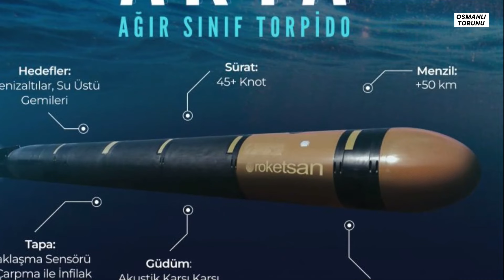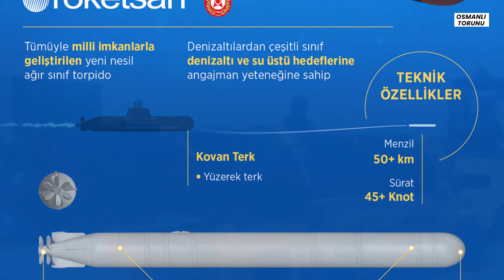BÜYÜK DEVLETLER KAPIMIZI ÇALACAK! AKYA Dev Gemiyi Ortadan İkiye Ayırdı!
Yerli ve milli savunma teknolojilerinde başarılı projeler yürüten Türkiye, ana yüklenicisi ROKETSAN olan AKYA torpidosu ile rakiplerine fark etmeye hazırlanıyor.